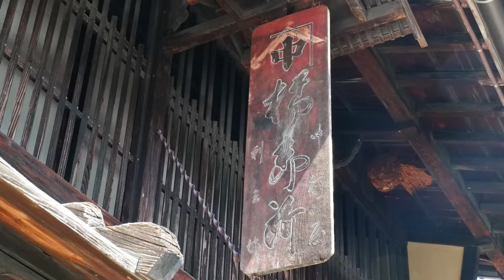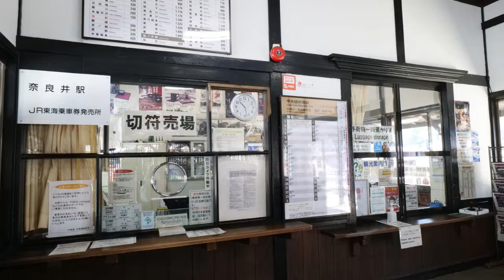2022.04.17めざせ楽々宿場見学 奈良井宿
標高900m超えの宿場！
旧いだけじゃない！
ずうっと残したいな！！